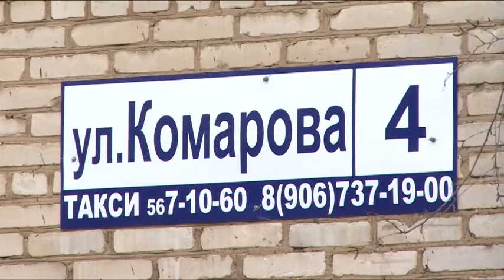Районные власти и Щёлковские школьники почтили память лётчика-космонавта Владимира Комарова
Воспоминаний заслуживают те, кто погиб, осваивая космос. 16 марта исполнилось бы 89 лет лётчику-космонавту Владимиру Комарову. Почтить память у памятника в честь героя собрались Щелковские школьники и районные власти